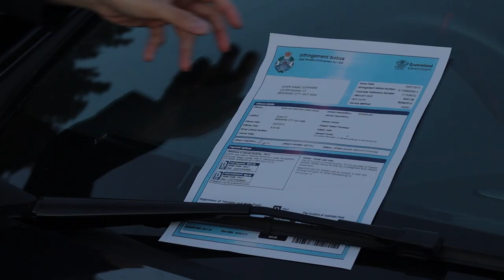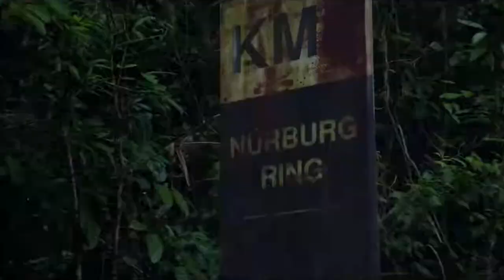A TENET Parody (AMG)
Our latest production - a parody of TENET a film by Christopher Nolan, enjoy!